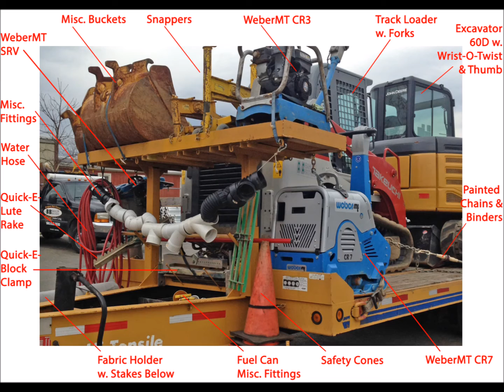Photos of the Wall Crew Truck and Trailer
See how Bahler Brothers organizes one of their Hardscaping Truck and Trailers. It's important to be organized so you're not loosing time on a project because a tool is out of place.